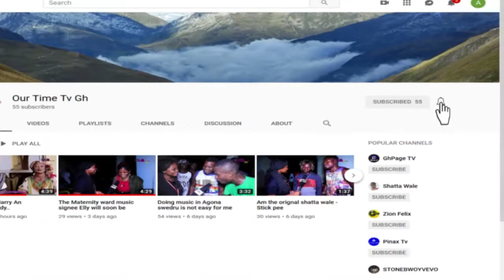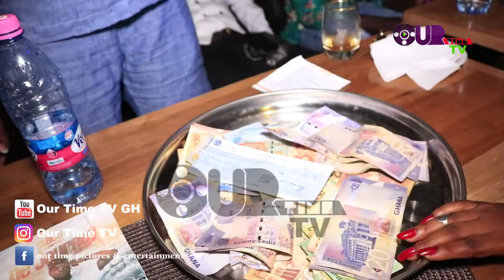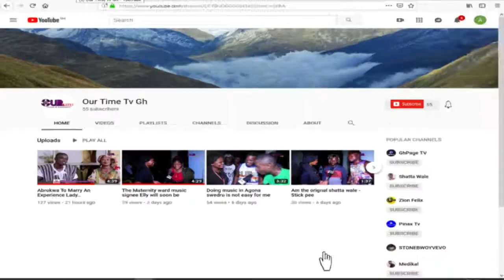Taboo - I sold my bed in 2010 because of music.